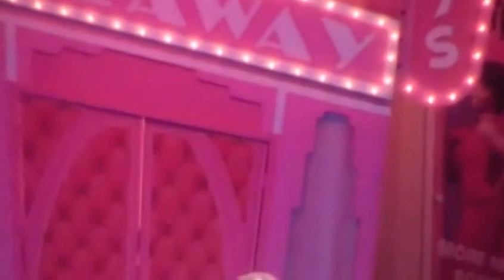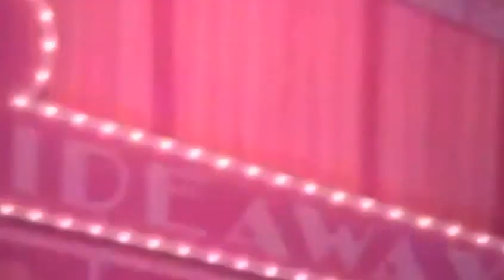Hairspray 2011 Hollywood Bowl Nick Jonas part 1